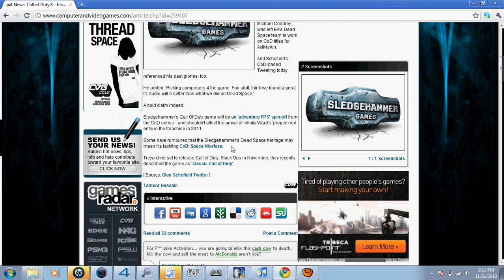Call of duty 8 confirmed...REALLY ACTIVISION?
Good god...